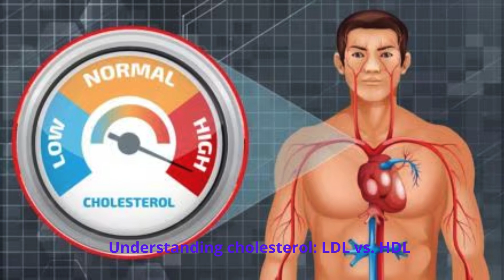10 Foods to Avoid NOW if You Have High Cholesterol | High Cholesterol Foods List | Health Insights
10 Foods to Avoid NOW if You Have High Cholesterol | High Cholesterol Foods List | Health Insights

🩺 If you have high cholesterol, watch this video to learn about the top 10 foods to avoid. Improve your health with these cholesterol-reducing tips!🩺

Managing high cholesterol is crucial for maintaining heart health and preventing serious complications like heart disease. In today's video, we break down the top 10 foods you should avoid if you're dealing with high cholesterol. From fried foods to full-fat dairy products, we cover everything you need to know to make healthier dietary choices.

[Link to a related video on healthy foods to eat if you have high cholesterol]
[Link to a video on lifestyle changes to lower cholesterol naturally]
📜 Video Highlights:
0:00 - Introduction
1:00 - Fried Foods
2:00 - Processed Meats
3:00 - Baked Goods and Sweets
4:00 - Full-Fat Dairy Products
5:00 - Red Meat
6:00 - Fast Food
7:00 - Snack Foods
8:00 - Tropical Oils
9:00 - Shellfish
10:00 - Egg Yolks
11:00 - Conclusion

💬 JOIN THE CONVERSATION:
Have you found any other foods that affect your cholesterol levels? Share your experiences in the comments below!

If you enjoyed this video and found it helpful, please give it a thumbs up, share it with your friends and family, and subscribe to [Your Channel Name] for more health tips and updates.